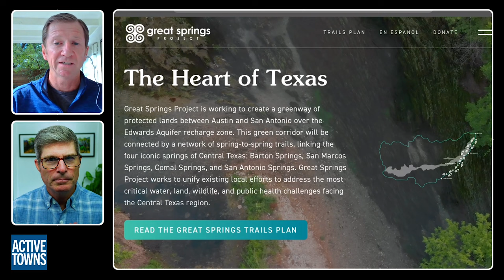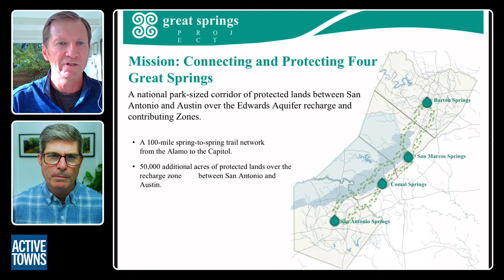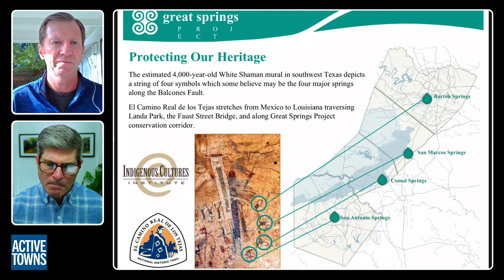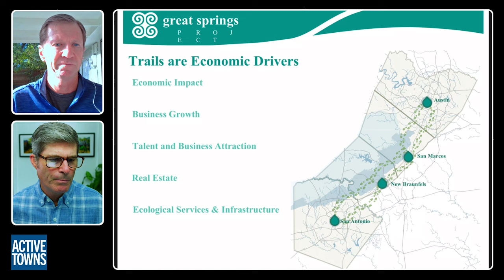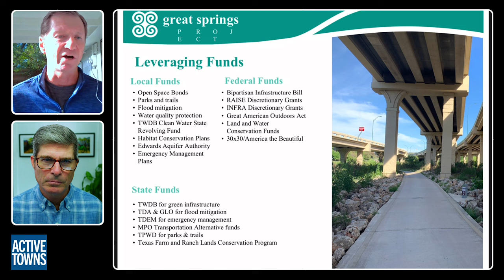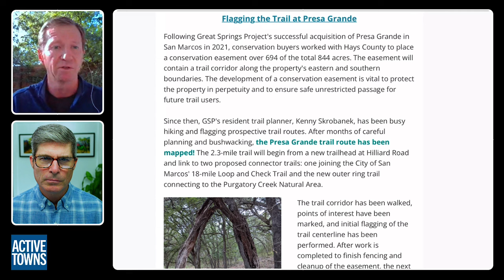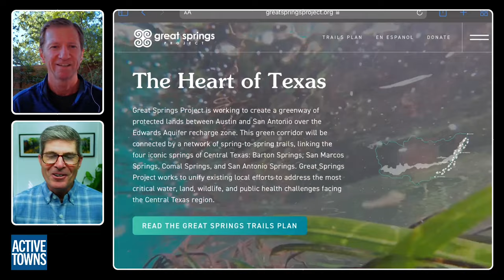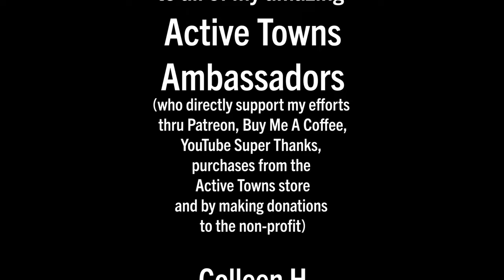A 100-mile trail from Austin to San Antonio! (shortened version)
In this abbreviated version of Ep 163, I speak w/ Garry Merritt, CEO of The Great Springs Project, about this amazing effort to preserve critical watershed lands through conservation while also creating a 100+ mile trail stretching from Austin to San Antonio and featuring many spurs and community connectivity.

Note: To view the full-length version of the episode, which includes a Great Springs Project video narrated by the actor Matthew McConaughey and some bonus material on partnerships, click on this

"We still have an opportunity to conserve open space over the Edwards Aquifer and the life-sustaining waters that run through it. As one of the fastest growing regions in the U.S., those opportunities will become fewer and further between as development fills the open spaces between Austin and San Antonio. Establishing this green protected corridor will also allow for a trail network connecting people to nature, offering a vital community resource for community health, active transportation, outdoor recreation, flood protection, and economic development."